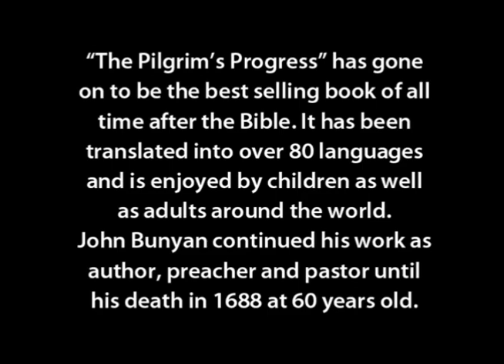The Torchlighters: The John Bunyan Story (2006) (Hindi) | Episode 3 | David Thorpe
The Torchlighters: The John Bunyan Story (Hindi) | Full Episode | David Thorpe | Robert Fernandez

John Bunyan spends his days in prison, separated from his wife and children. Living in the cold, stone cell is the price he pays for going against the established state religion. If only he would agree to stop preaching, John could walk out a free man!  Why does he choose to stay in jail, and how will he serve his Lord in this wretched place? Find out in this episode of The Torchlighters. Torchlighters is a series of animated programs for youth ages 8-12, presenting the lives of true-life heroes from Christian history. When Kids see what God can do through a "Torchlighter" who is devoted to carrying out His will and purposes, they too may want to carry a torch of faith by serving Him.

Starring: David Thorpe